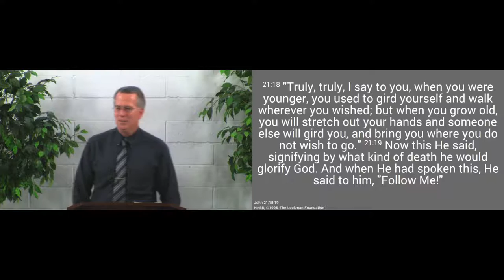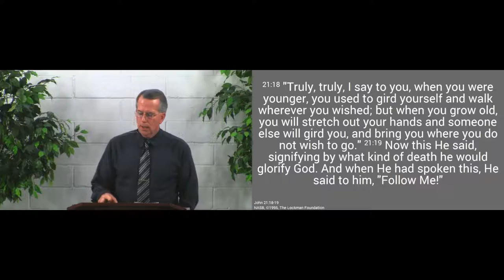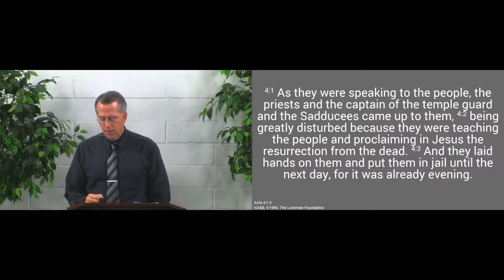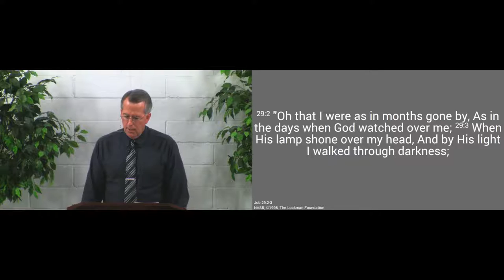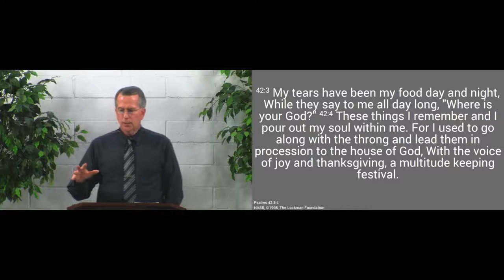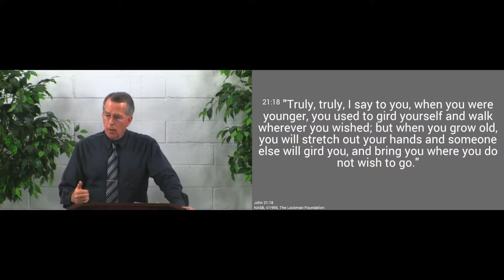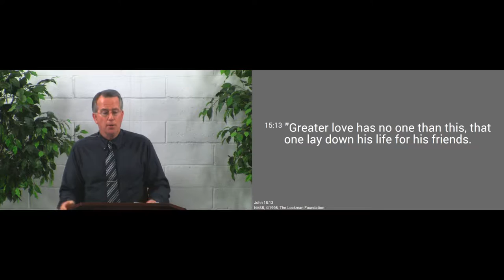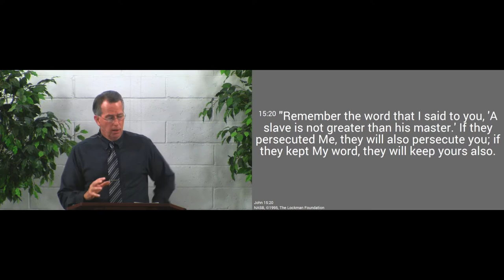160918pm - Will You Follow Him to the End? - John 21:18-19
Are you willing to follow the Lord wherever He calls you to the end of your life?